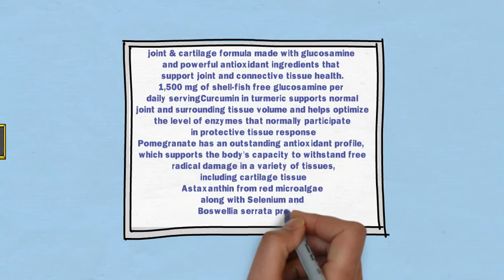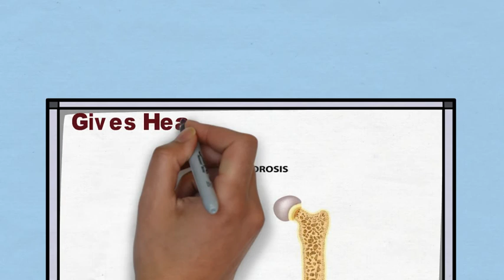Fyi ultra joint cartilage formula capsules by garden of life uses sideeffects review || Medic Health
Medic Health